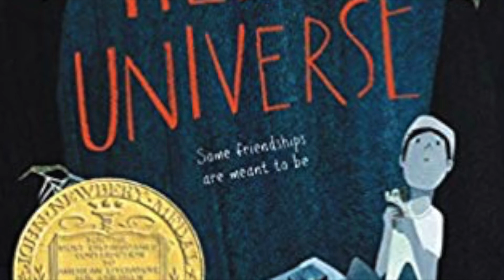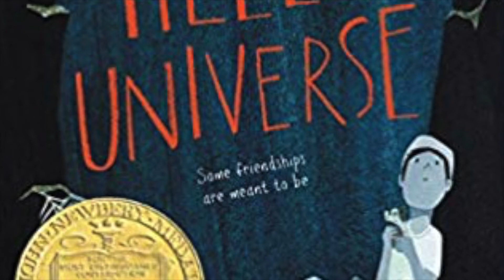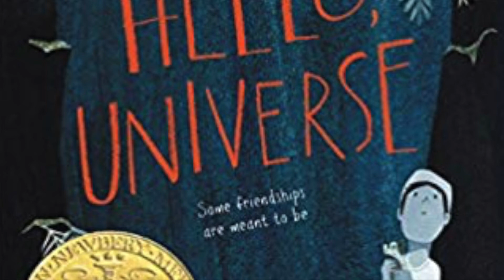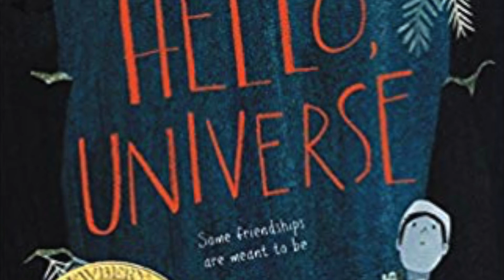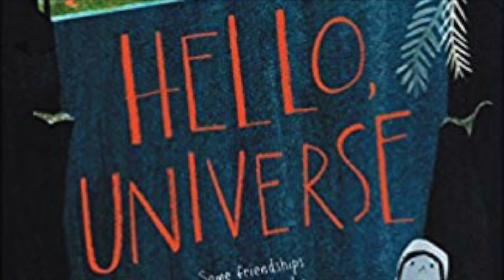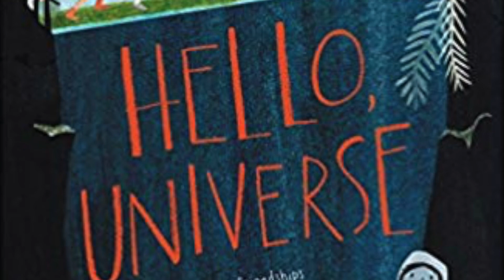Hello, Universe by Erin Entrada Kelly, audio; Chapter 3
Audio Reading of Chapter 3: Help of a Different Nature